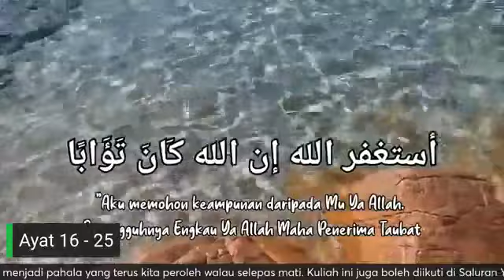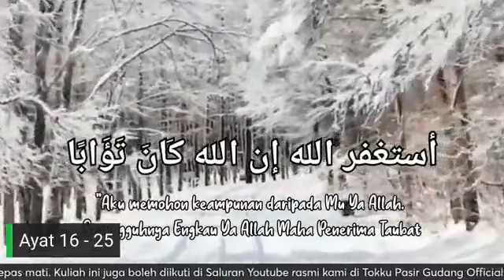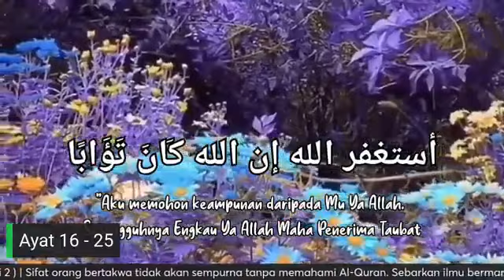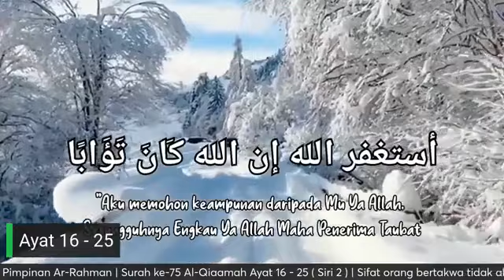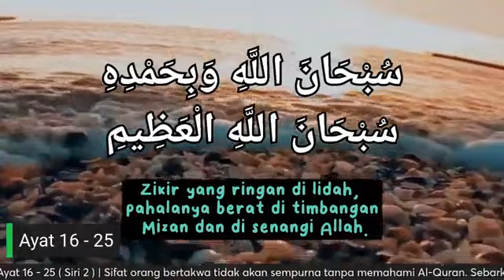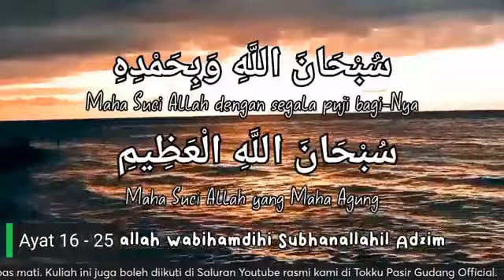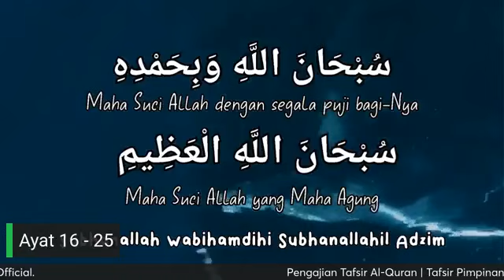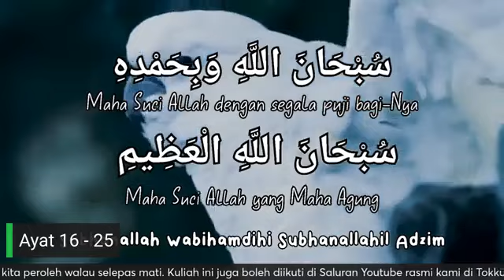Tafsir Surah Al-Qiaamah (Ayat 16-25) - Ustaz Mat Esa Deraman (Siri 2)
Surah ke-75 Al-Qiaamah
Ayat 16 - 25 ( Siri 2 )
5 Januari 2024 | 23 Jamadilakhir 1445H

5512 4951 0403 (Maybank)